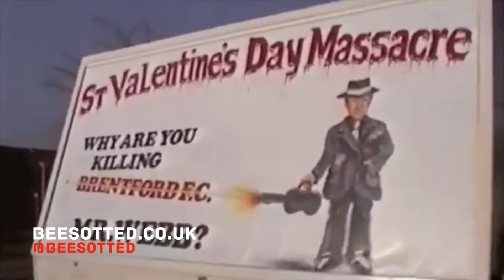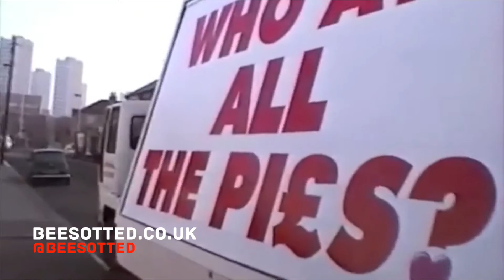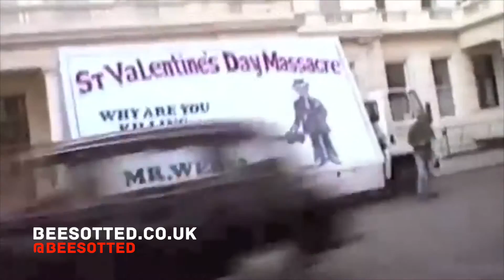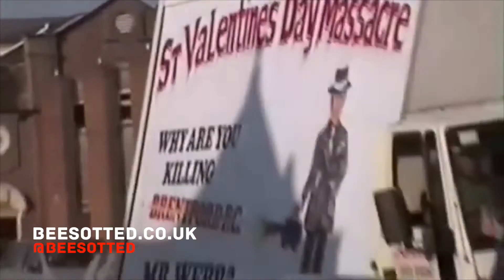Retro Brentford: Protesting fans drive to Dave Webb's house and the FA on Valentines Day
Protesting fans drive to Dave Webb's house and the FA on Valentines day.

It's 1998. Dave Webb had resigned as manager of Brentford FC at the end of the 97/97 season but in Aug 1997 he bought the club - paying £22k for his 80% of the 51% shareholding.

Retro Brentford; Dave Webb Valentines Day Massacre. Protests outside the FA

The previous summer 3rd place Brentford had lost the playoff final to 6th place Crewe with a pitiful display. Webb then spent the summer dismantling the spine of the team. Leading scorer Carl Asaba went to Reading. Barry Ashby, Brian Statham and Paul Smith went to Gillingham.

Webb then resigned but as chief executive never ploughed any of the £1.2m received for the signings back into the team with less than £100k plugged back into the team for a load of nobodies.

Manager Eddie May was employed - who one may ask Exactly. He was sacked within 3 months and replaced with Micky Adams.

The team was doing terribly on the pitch .Fans were getting increasingly angry. Webb didn't even bother to turn up to matches.

The fans set up BIAS (Brentford Independent Supporters Association) as a pressure group to fight Webb.

There were protests in the ground. Outside the ground.

So before a match on Valentines day, fans even drove this self-designed advertising truck to Webb's house in Southend before coming back and driving it around Trafalgar Square and then on to the FA Headquarters - then at  Lancaster Gate - before heading back to the ground.

The rest is history. Brentford were relegated to Division 2 that season. Ron Noades bought the club from Webb for £750k. And things got slightly better for the Bees before getting even worse ...

Things went from bad to worse. The team performed appallingly.

Check this article from When Saturday Comes by Beesotted Editor Dave Lane regarding the whole sordid affair .